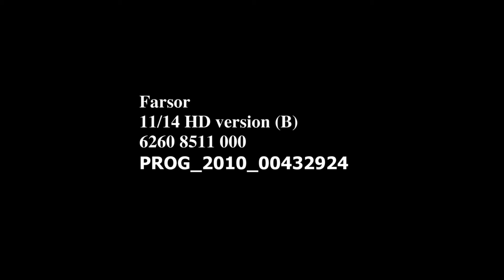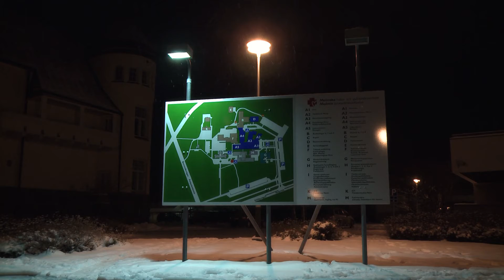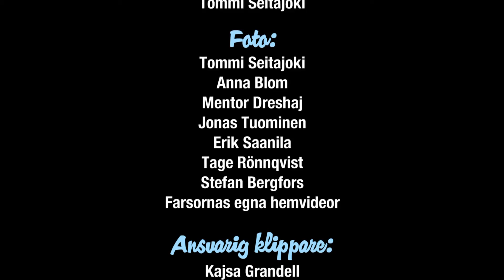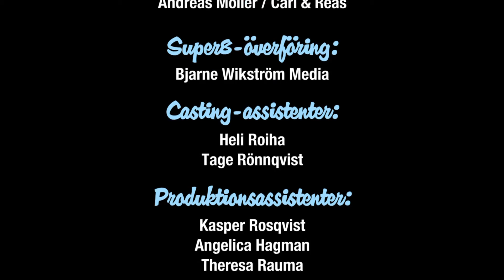Farsor 11hd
Del 11/14. Hur är det att bli pappa? Torgils försöker lösa problemen på Filippinerna, Viktor får bråttom till förlossningen och Karl-Erik firar 30-årsdagen av Khaleds ankomst till Finland.